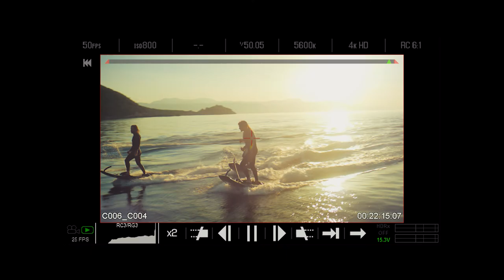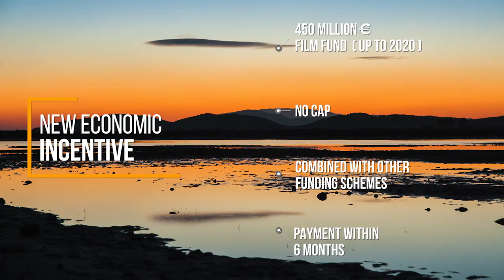FILMING IN GREECE 2 (updated)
Greece is now film friendly